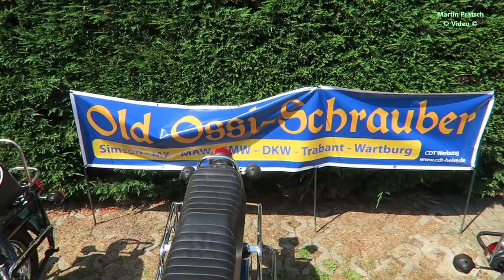1. Oldtimertreffen in Aken - 2021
1. Oldtimertreffen in Heikes Kaiserreich in Aken/Elbe am 04. Juli 2021.